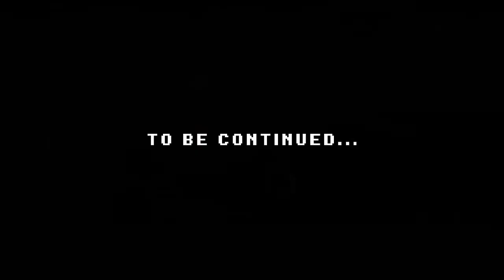THE 3 WISHES!! (ENDING) - THE DARKSIDE DETECTIVE (BLIND) #19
Welcome back to part 19 (the final part) of my blind let's play series of The Darkside Detective; an indie point and click adventure game which is about solving crimes, investigation and supernatural happenings! We play as Detective Francis McQueen, a detective for the Darkside Division of the Twin Lakes Police Department! We have 9 different cases to play through, full of puzzles, humour and light horror!

In this episode, we continue trying to ruin things for Otto and his wishes! We head inside the Diner and pick up some Syrup and Yeast! Then we head into the Laundy Room and pick up the Laundry Detergent and combine it with the Yeast to create a Suds Mix! We go into the Utility Room by the pool and switch off the Air Con in Otto's room which forces him outside into the Pool! Then we put the Suds Mix into the Washing Machine to put the Laundy Room out of action! We head back to the Museum and pick up the Bird Bones and use them to break into Otto's Room and pick up his Fishing Rod! We combine the Fishing Rod with the Syrup and then collect Ants from the Desert after learning he's allergic to them! We chuck them on his clothes and then speak to the guy from the Diner who gives us a Mystery Bag! We throw it at Otto and he wastes another wish to get away from the Crows within! Then he discovers the ants in his room and uses his final wish to get rid of them, which means the Genie can go home! Unfortunately, it seems Dooley made a wish accidentally though...

The Darkside Detective is a 2017 video game developed and published by Spooky Doorway. It was released on 27 July 2017. A limited run of 5,000 physical copies for the Nintendo Switch was released on 26 September 2019.

Detective Francis McQueen, who leads the underfunded Darkside Division must investigate evil occurrences in Twin Lakes City.

Creators Paul Conway and Christopher Colston originally created a short demo at a gaming convention in Galway. The demo was made in under eight hours, but received significant attention after it was posted online, promoting them to turn it into a full game. After decided to enter production on the game, they hired writer Dave McCabe and lead developer Tracey McCabe to assist in the production.

During the development process, the team of five would do group read throughs to discuss issues and ideas, with McCabe then creating an interactive version of any ideas that they had using clipart to allow them to further map out how it would work within the game. Once an idea was decided on, the team would then start creating visuals, animations, interactions, sound and music based around the idea.